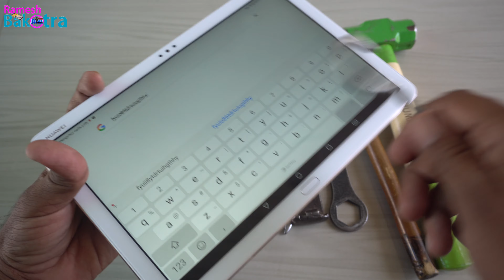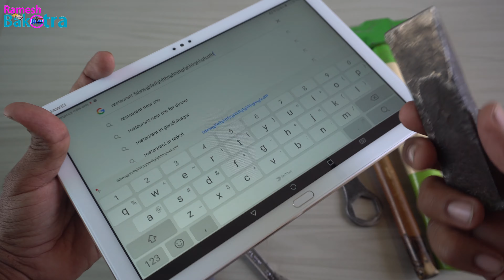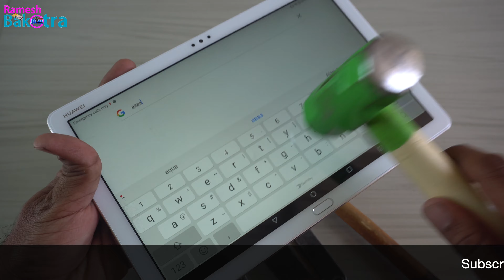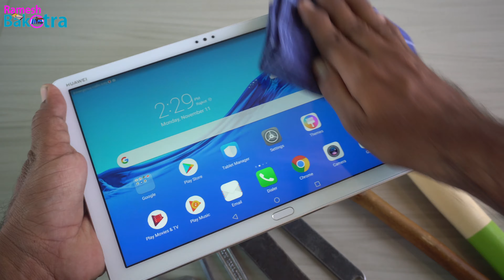Huawei MediaPad M5 Screen Scratch Test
Beat and rub some tools on the display of HUAWEI MEDIAPAD M5 LITE for scratch test because it has protection of Scratch Proof Glass.

Also we have 46 Special Coupons for our loyal subscribers who are looking forward to buy HUAWEI MediaPad M5 Lite.